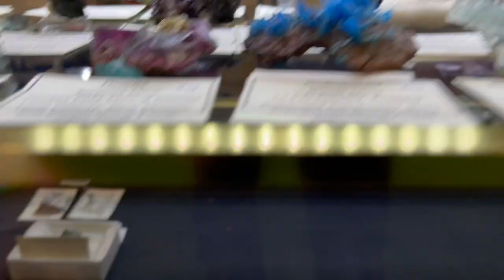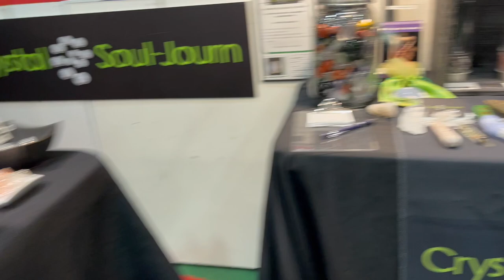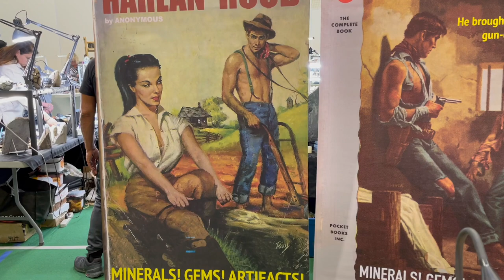MINERAL SHOW 2023- - -EXPOSICIÓN DE MINERALES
Emerald cowboy, es una corporación que se dedica a comerciar y coleccionar piedras preciosas y semi preciosas de todo el mundo- - -
--  - - Emerald Cowboy, is a corporation dedicated to trading and collecting precious and semi-precious stones from around the world,